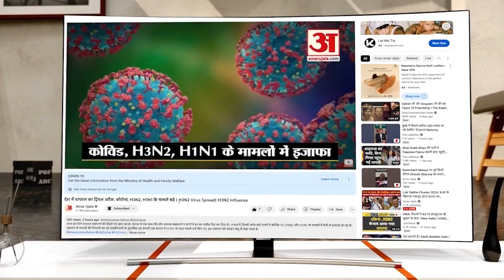UP Girls Olympic Championship: खिलाड़ियों ने बताया.. ऐसी होनी चाहिए जीत की तैयारी |Lucknow | UP News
यूपी बालिका ओलंपिक के फाइनल में पहुंचे खिलाड़ियों से खास बातचीत. खिलाड़ियों ने बताया कैसी होनी चाहिए तैयारी.